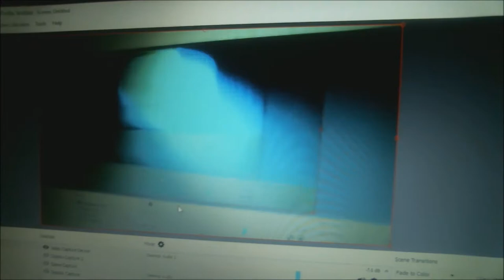A WILD SLEEPING MICHAEL I Late night vlog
This was recording very late at night well in the morning 4 AM!! he fell asleep i decided to do this! comment down below for more vlogs how do you like the new editing?